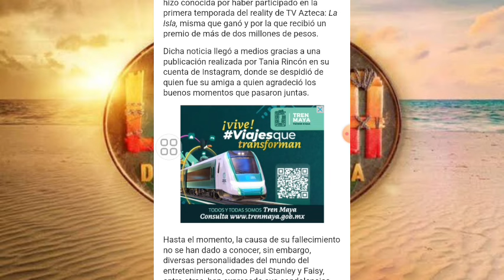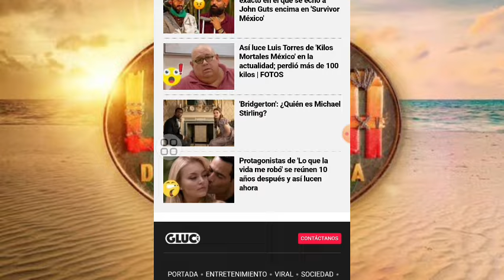¿DE QUE MUR10 MARÍA RENEE NÚÑEZ PRIMERA GANADORA DE LA ISLA EL REALITY?